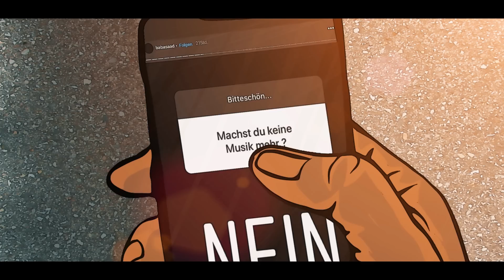TWIZZY - All Cops Are Buddies (prod. by Monte)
Snitch Box / Snitch Standart Edition